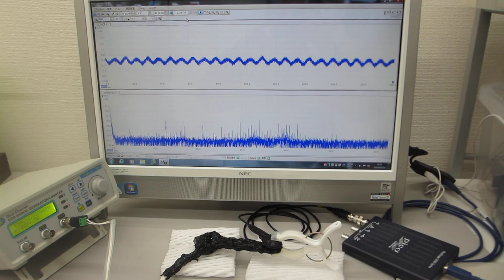音圧測定解析に基づいた、超音波伝搬制御実験